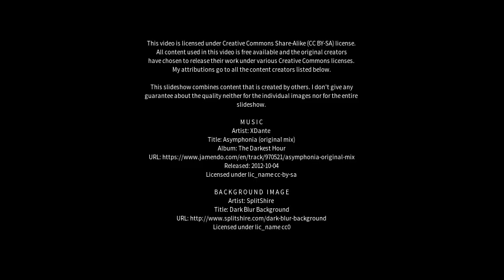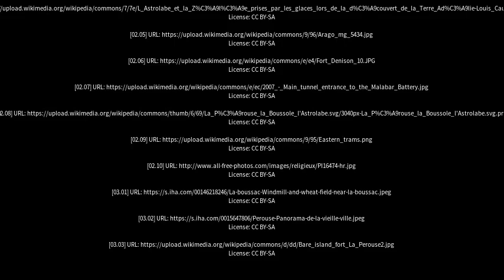Best places to visit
Best places to visit - La Perouse (Australia) Best places to visit - Slideshows from all over the world - City trips, nature pictures, etc.